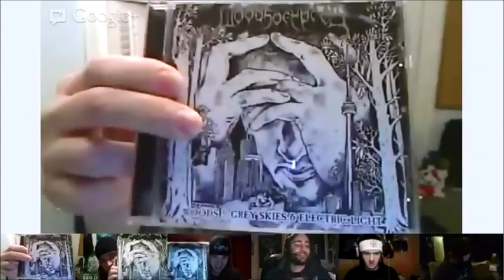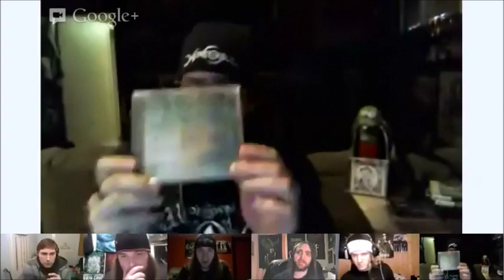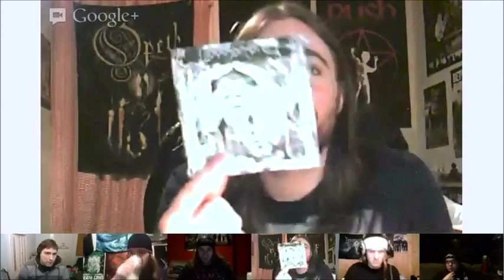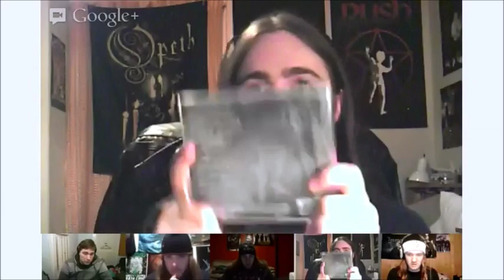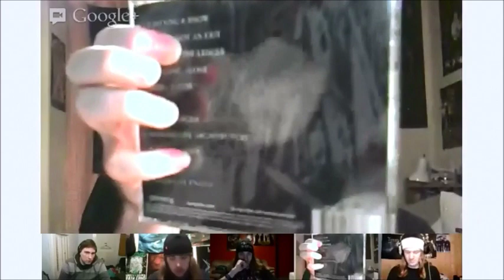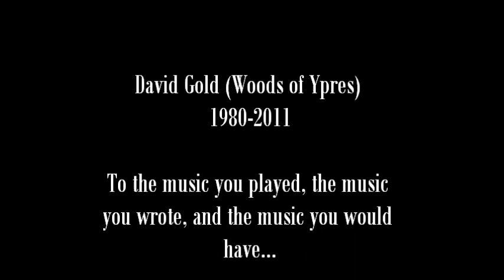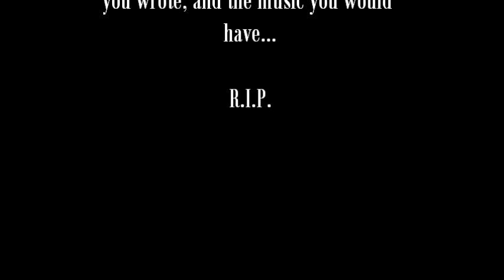Metal Melting Pot: David Gold Tribute Special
Dedicated to the late David Gold who tragically passed one year prior, on December 22nd 2011. In this special volume of the Metal Melting Pot we honor David Gold, the music of Woods of Ypres, and the band's 2012 album 'Grey Skies and Electric Light'.